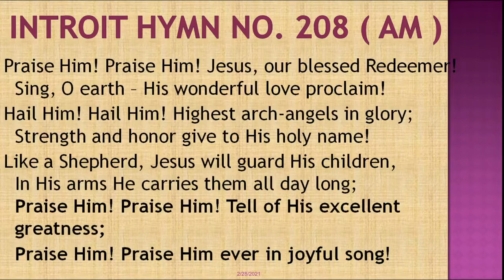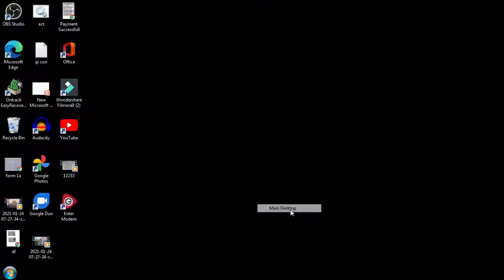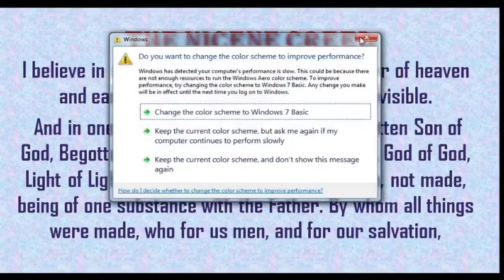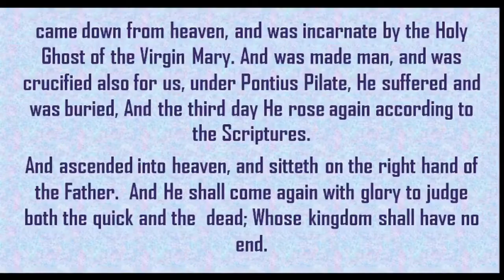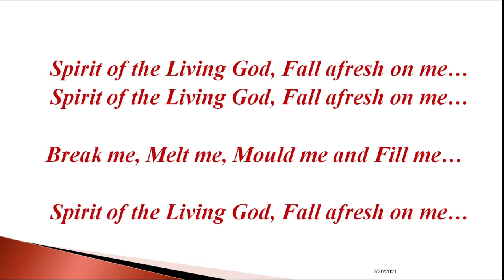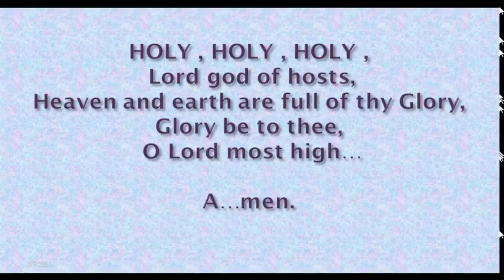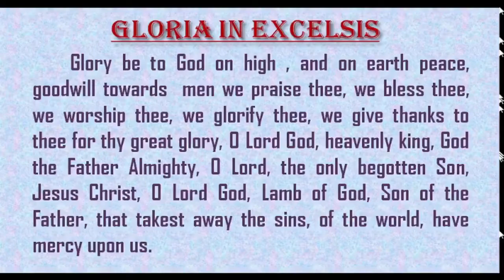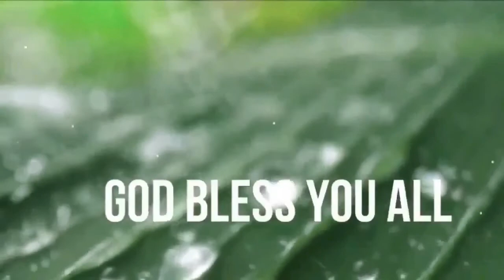CSI St Mark's Church Sunday Service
Topic : Life Giving Faith